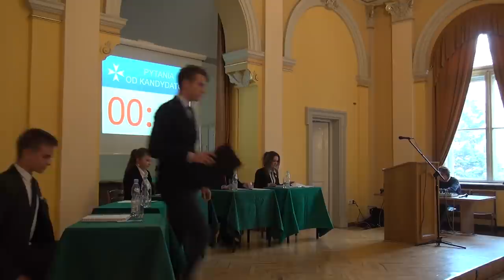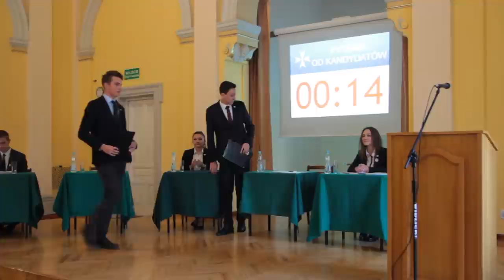Debata prezydencka 2015 – Nowodworek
03:21 Wejście kandydatów
04:22 Autoprezentacje
20:01 Pytania od Prezydium
31:52 Pytanie od K5
43:36 Pytania od kandydatów
1:10:03 Pytania od publiczności

GOSPODARZ DEBATY
Jerzy Calik

REALIZACJA
Tomek Zawadzki

DŹWIĘK
Michał Psujek
Adam Almert

PODZIĘKOWANIA DLA
Agnieszka Florkowska
Michał Bobrowski
Szymon Wójcik
Jakub Komnata
Błażej Kustra
Jakub Dudek